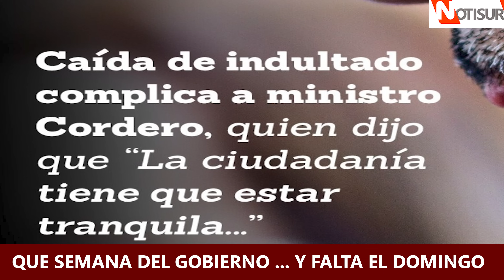Memes: Que semana del Gobierno, y falta el domingo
Se viene el Plebiscito.